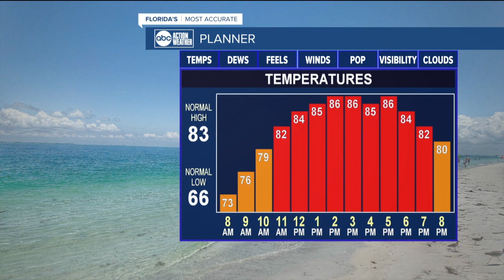ABC Action News Latest Headlines | October 24, 10am